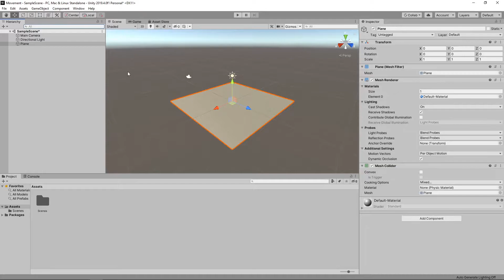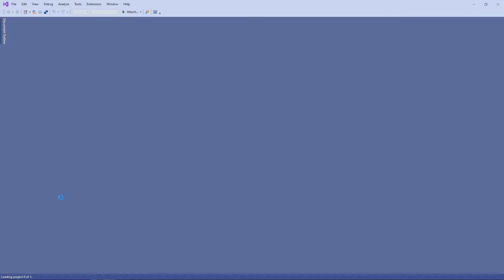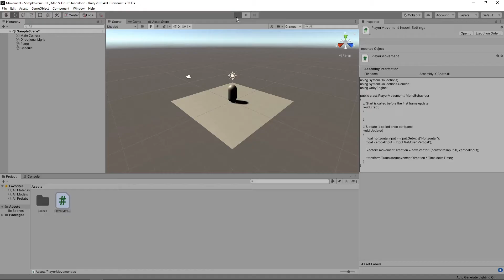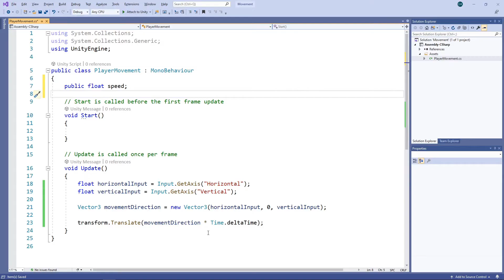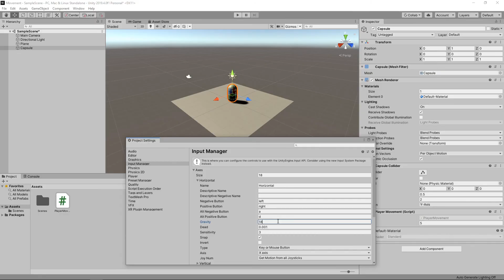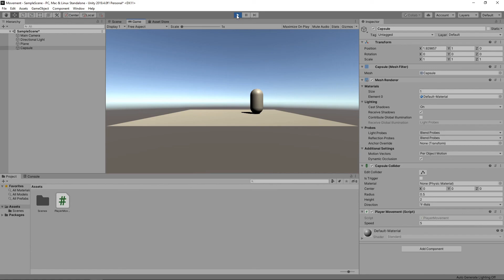Movement using Gamepad and Keyboard (Unity Tutorial)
In this Unity game development tutorial we'll look at how we can process player input from a gamepad or the keyboard and use that to move an object within the game.

If you prefer written instructions you can find a link to the text version